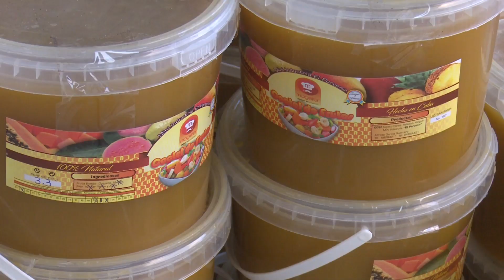Rememoran en Holguín Congreso Campesino en Armas